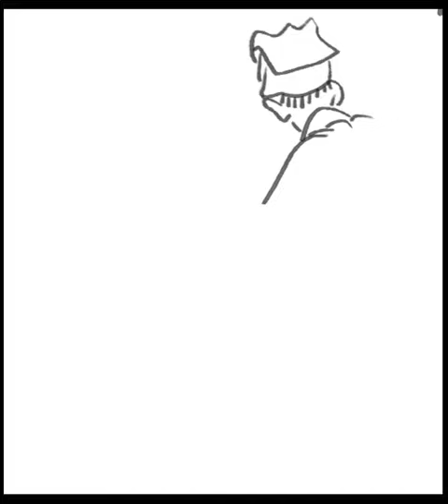Wang Wei Chinese poet